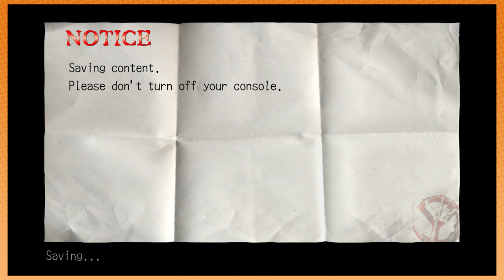Deadly Premonition: Good Driver - PART 6 - Game Grumps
Have you seen Cars?